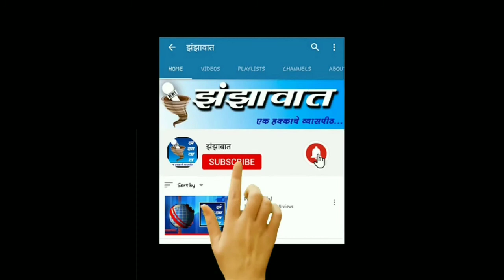Collapse Bus in valley | कशेडी घाटात 28 प्रवाशांसह खाजगी बस कोसळली दरीत, 2020 ची शेवटपर्यंत साडेसाती